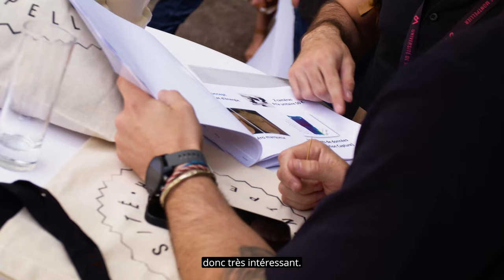INITIUM / CHALLENGE DAY 2023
Bienvenue dans ce voyage de découverte et d'innovation au Challenge Day organisé par l'Incubateur INITIUM de l'Université de Montpellier. Cette vidéo capture les moments forts d'une journée où l'innovation et l'entrepreneuriat sont au cœur des échanges. Des idées brillantes y sont présentées, des défis sont lancés et des conseils précieux partagés. Les témoignages de porteurs de projets, d'experts et d'intervenants enrichissent la perspective sur cet événement unique. Le Challenge Day se positionne comme un moment de soutien aux porteurs de projets. En permettant à des membres de divers écosystèmes de découvrir, conseiller et orienter les projets en phase d'amorçage, l'événement sert de lieu pour le partage d'expérience, d'expertise et de réseau.

Le partage de cette vidéo contribue à soutenir ces innovateurs et à diffuser leurs idées. Restez connecté pour plus d'initiatives passionnantes de l'Incubateur INITIUM